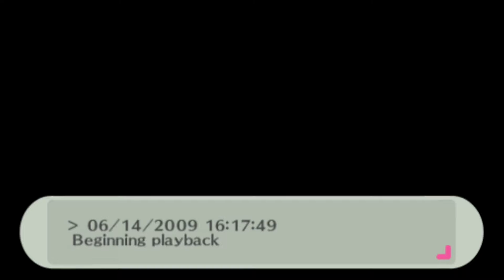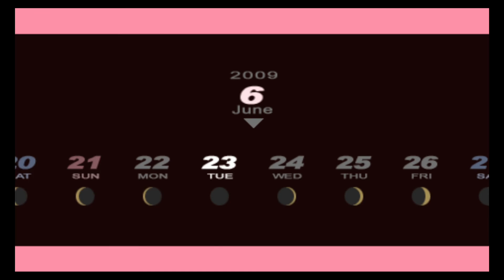Let's Play Persona 3 Portable - 33 - Revenge is Best Served Cold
Persona 3 is the fourth installment of the Persona series by Atlus. We follow a high-school student who ends up joining the Specialized Extracurricular Execution Squad (SEES) and enters Tartarus, a tower that only appears during the Dark Hour.

Join in as we play through, one social link at a time!

6/22 - 6/24 - Things get rough when the revenge website starts taking people. Meanwhile, we hang out with a celebrity (sort of, anyway), who stole our moeny.